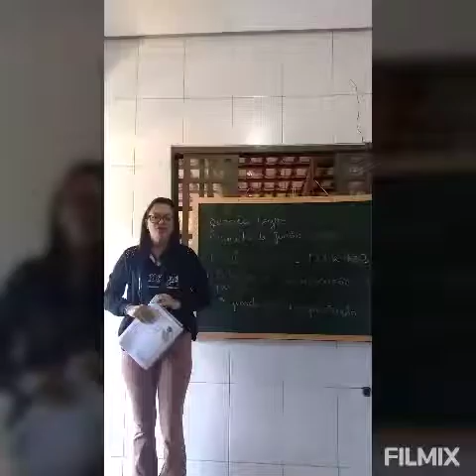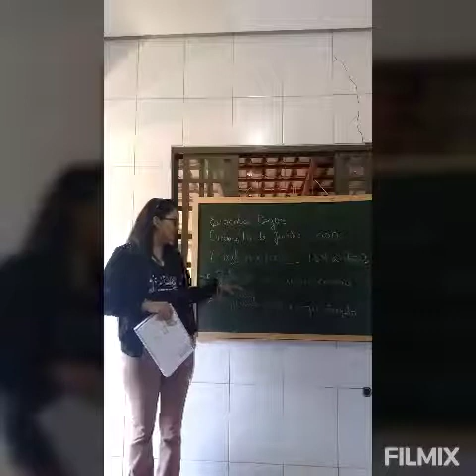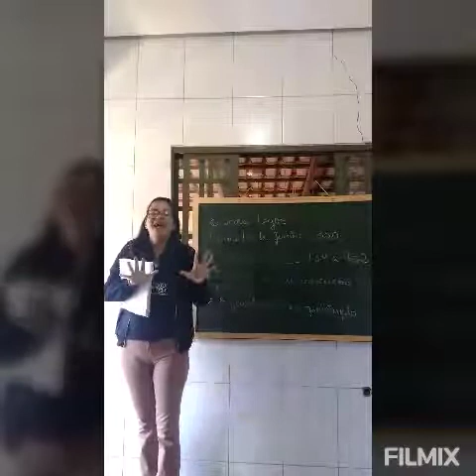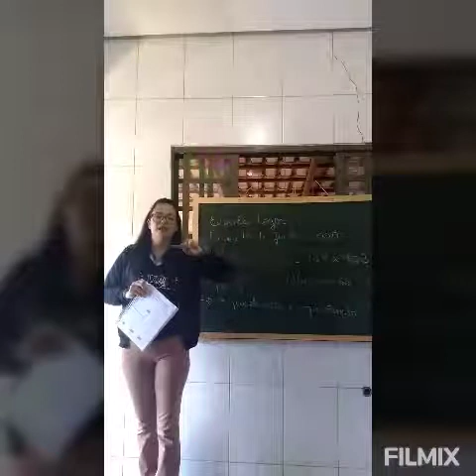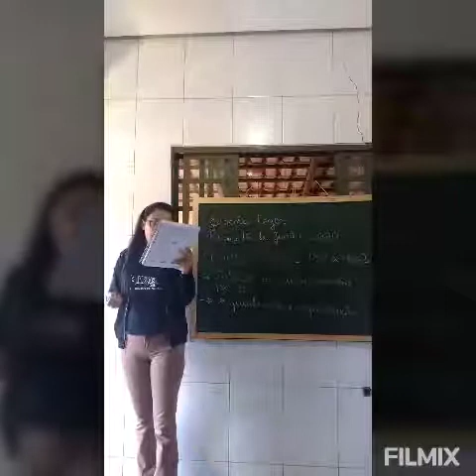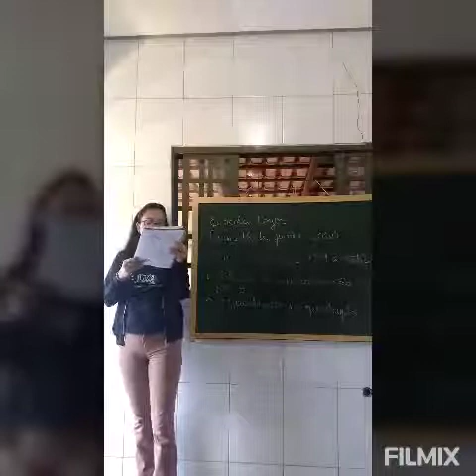16/06- Mat. multiplicação por 5